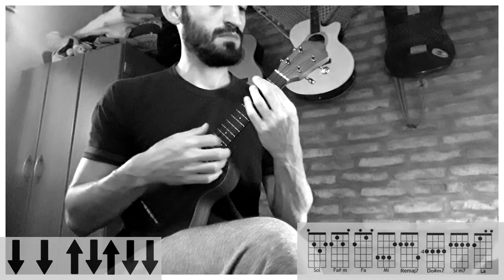UKELELE | Avenidas - El Kuelgue (tutorial/cover ukelele)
NOTA: Soy consciente de que la tablatura del rasgueo no es fiel a lo que hago en el video, el problema es que lo hice bastante irregular y se me hizo difícil poder armar un patrón de rasgueo para que lo puedan seguir. Opte por ponerles una base funk que entra perfectamente. Sepan disculpar la pequeña diferencia, saludos!!!